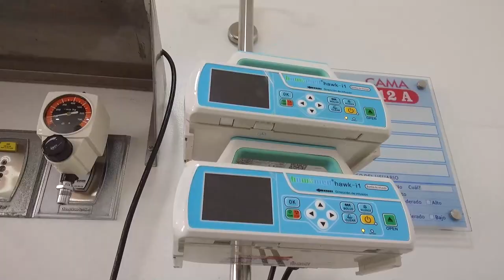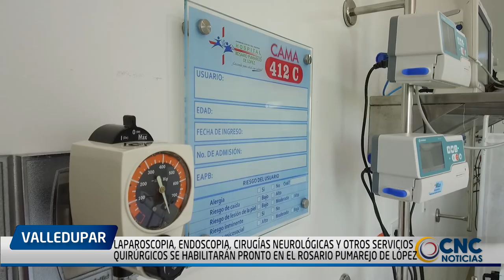LAPAROSCOPIA, ENDOSCOPIA, CIRUGÍAS NEUROLÓGICAS Y OTROS SERVICIOS QUIRÚRGICOS SE HABILITARÁN PRONTO